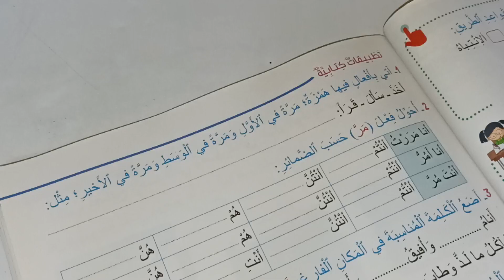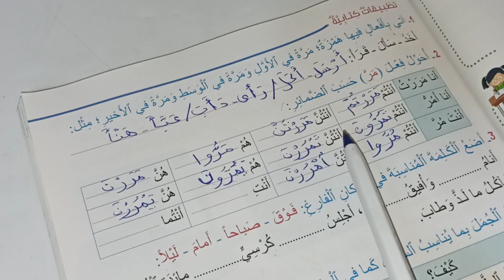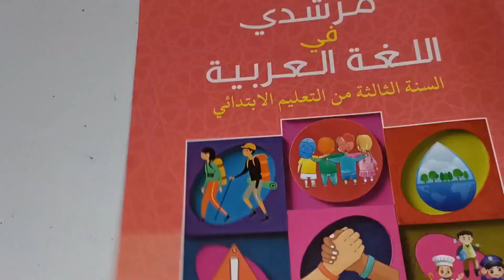التطبيقات الكتابية مرشدي في اللغة العربية المستوى الثالث صفحة:107